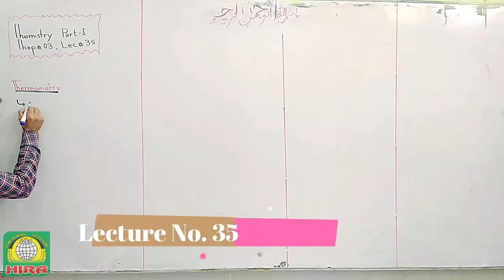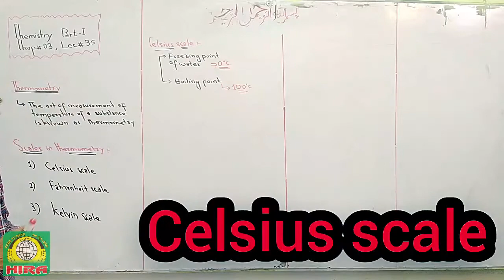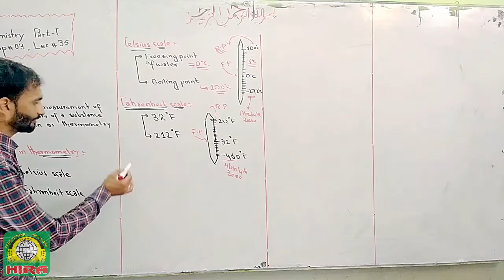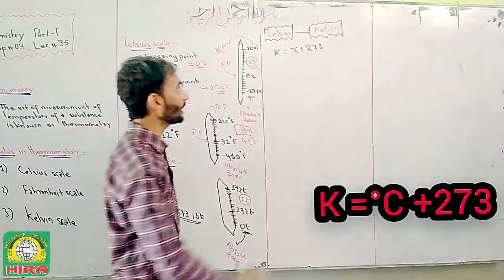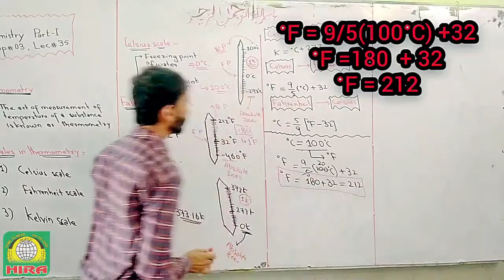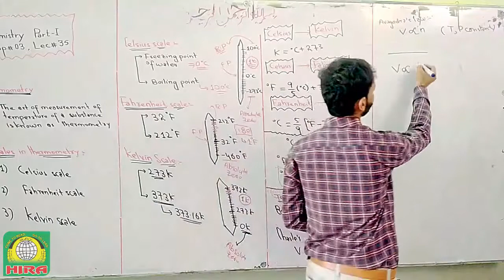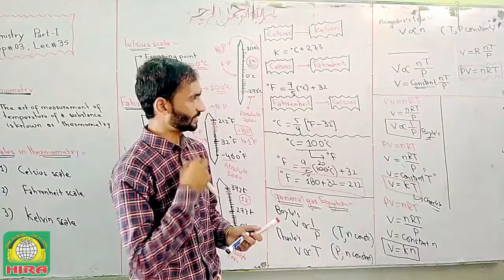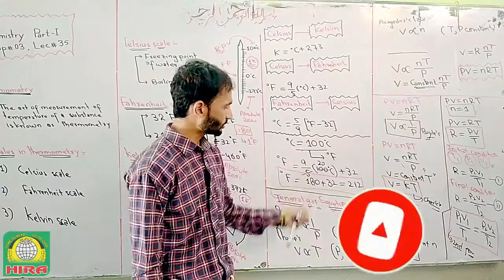Chemistry Lecture No. 35 | Scales of Thermometry | for Intermediate (1st Year Classes)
Chemistry Lecture No. 35
for Intermediate (1st Year Classes)

Topic: -

Scales of Thermometry